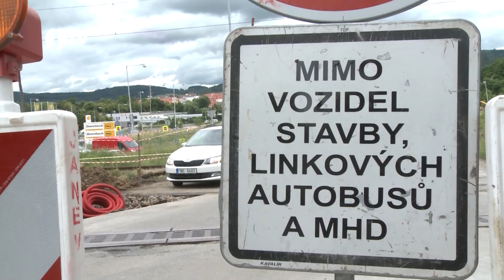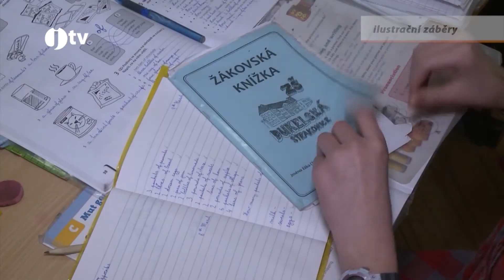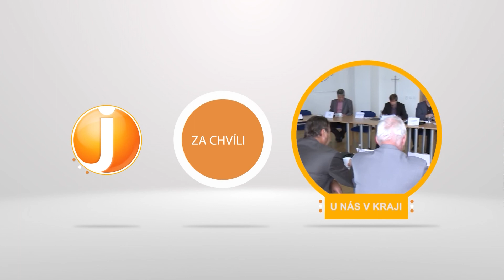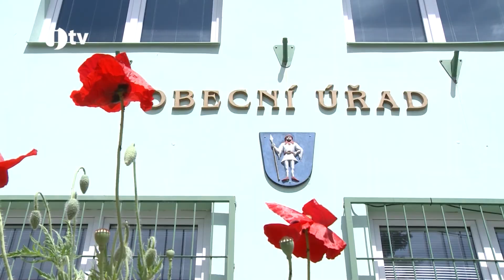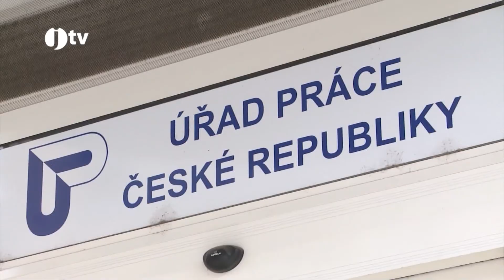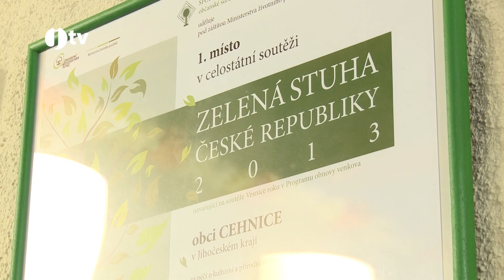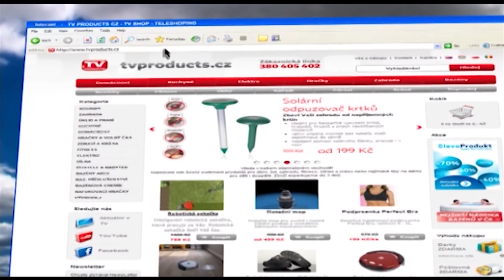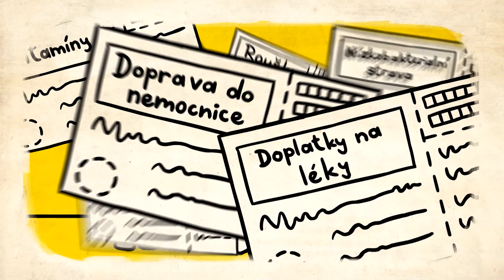Jihočeská televize 17. 6. 2016